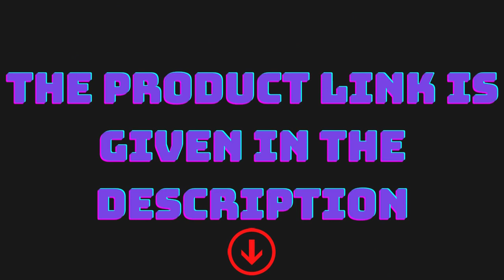HP 14 Laptop in 2021|| Budgetful Laptop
Power through from anywhere with the HP 14 Laptop. Made to go with you, this lightweight laptop is sleek, thin, and equipped with all the hardware you need for productivity or entertainment. Movies and games alike look stunning and vibrant on a 1080p, Full HD display. The display’s visual quality isn’t only stunning, but the 6.5 mm micro-edge bezel and anti-glare screen let you enjoy your content wherever you are. Your HP computer offers supreme performance thanks to the dependable AMD Ryzen™ 5 5500U Mobile Processor and AMD Radeon™ Graphics. Easily multitask with 8 GB of RAM and save all of your favorite memories with abundant 256 GB SSD storage. Ready for anywhere, your AMD Laptop sports plenty of productivity features. Have power whenever and wherever you need it with 9 hours and 45 minutes of battery life and fast recharging courtesy of HP Fast Charge Technology. This Windows 10 laptop has the operating system you know and love, plus the guaranteed coverage of an HP 1-year limited hardware warranty. Enjoy solid wireless connectivity and up to 3x faster file transfer speeds than Wi-Fi 5, thanks to the Wi-Fi 6 (2x2) and Bluetooth® 5.0 combo. Even the secondary features of this 14-inch notebook are geared toward modern computing. Video conference in style with an HP True Vision 720p HD camera with integrated dual-array digital microphones. Enjoy exceptional stereo quality with your Windows computer’s custom-tuned, dual speaker setup. Energy efficiency and environmental responsibility are built into this thin laptop, being both ENERGY STAR® certified and EPEAT® Silver registered. (1) Full High Definition (FHD) content is required to view FHD images. (2) Multi-core is designed to improve the performance of certain software products. Not all customers or software applications will necessarily benefit from the use of this technology. Performance and clock frequency will vary depending on the application workload and your hardware and software configurations. AMD’s numbering is not a measurement of clock speed. AMD and Radeon are trademarks of Advanced Micro Devices, Inc. (3) Shared video memory (UMA) uses part of the total system memory for video performance. System memory dedicated to video performance is not available for other use by other programs. (4) Actual formatted capacity is less. A portion of internal storage is reserved for preloaded content. (5) Based on HP internal testing using CrystalDiskMark benchmarking software. Performance is sequentially faster (read-only) compared to traditional 5,400 rpm HDD. (6) Windows 10 MobileMark 18 battery life will vary depending on various factors including product model, configuration, loaded applications, features, use, wireless functionality, and power management settings. The maximum capacity of the battery will naturally decrease with time and usage. for additional details. (7) Recharges your battery up to 50% within 45 minutes when the system is off (using the “shut down” command). Recommended for use with the HP adapter provided with the notebook, not recommended with a smaller capacity battery charger. After charging has reached 50% capacity, charging speed will return to normal speed. Charging time may vary +/-10% due to System tolerance. (8) Not all features are available in all editions or versions of Windows. Systems may require upgraded and/or separately purchased hardware, drivers, software, or BIOS update to take full advantage of Windows functionality. Windows 10 is automatically updated, which is always enabled. ISP fees may apply and additional requirements may apply over time for updates. See microsoft.com (9) Based on Wi-Fi 5 80MHz and Wi-Fi 6 160MHz minimum requirements when transferring files between two devices connected to the same router. Requires a wireless router, sold separately, that supports 802.11ax (Wi-Fi 6). Only available in countries where 802.11ax is supported. (10) Wireless access point and internet service required and sold separately. Availability of public wireless access points limited. Requires a wireless router, sold separately, that supports 80MHz channels. Wi-Fi 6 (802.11ax) is backwards compatible with prior 802.11 specs. The specifications for Wi-Fi 6 are draft and are not final. If the final specifications differ from the draft specifications, it may affect the ability of the notebook to communicate with other Wi-Fi 6 devices. Only available in countries where 802.11ax is supported. (11) Bluetooth® is a trademark owned by its proprietor and used by Hewlett-Packard Company under license. (12) Features may require software or other 3rd party applications to provide the described functionality. Internet service required and not included. (13) ENERGY STAR and the ENERGY STAR mark are registered trademarks owned by the U.S.